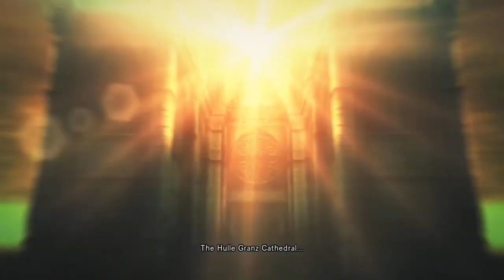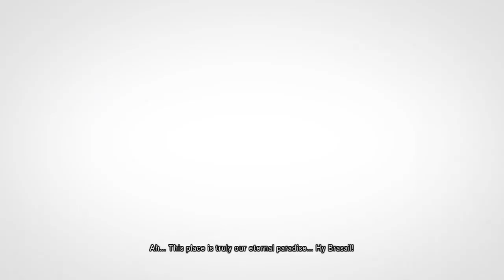.Hack//GU: Last Recode (Parody Mode - 13)